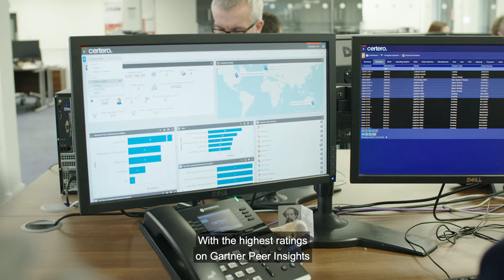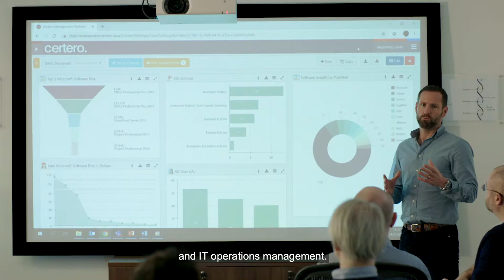Welcome to Certero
If you’re tired of working with software vendors that put their success ahead of your happiness, maybe it’s time you talked to Certero.

Certero is unapologetically different.  The only Software Asset Management (SAM) and IT Asset Management (ITAM) vendor to have invested in building a truly Unified Platform.  The only SAM and ITAM provider to invest equally in technology development and service delivery.  And the only ITAM and SAM vendor with no loss of functionality whether you decide to implement on-premises or in the cloud.

Learn what makes Certero different and how you can benefit from our fanatical focus on customer success.